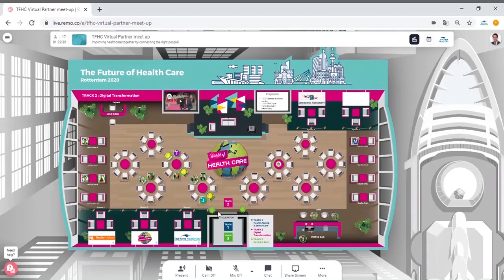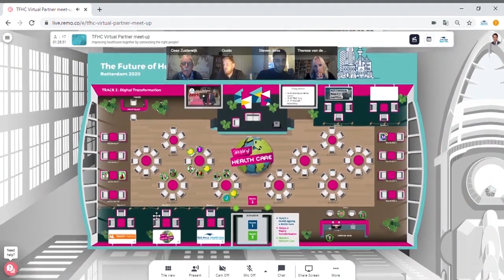WoHC 2020 | Sneak Preview Virtual platform